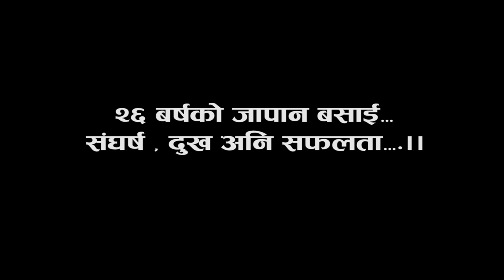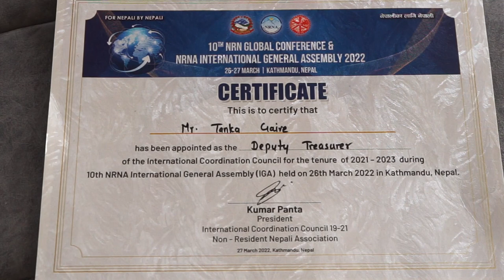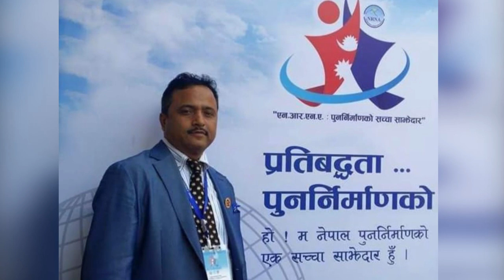Interview with NRNA Deputy Treasurer || Tanka Prasad Gaire || Bodhi HD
Note*: Uploading any video of BODHI HD to any other channel is Strictly prohibited. If found, then action will be taken through the federal law of Nepal.